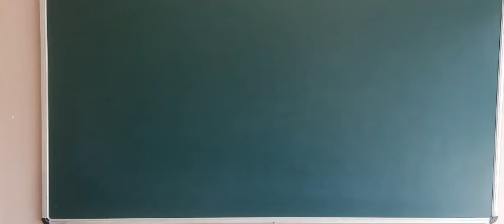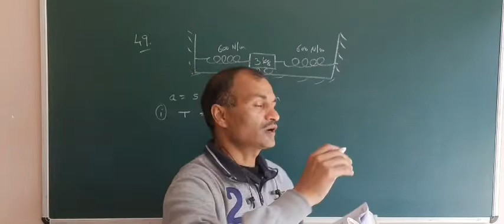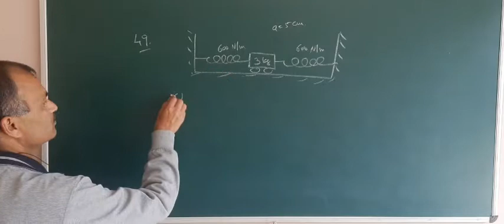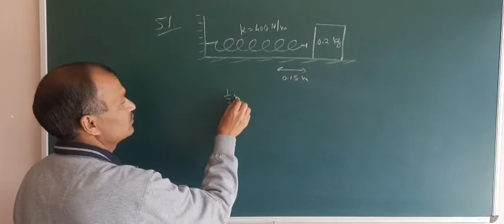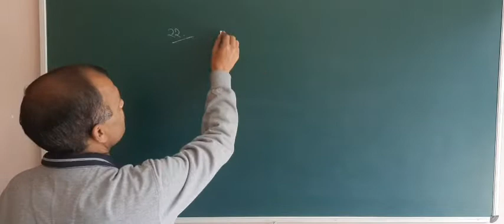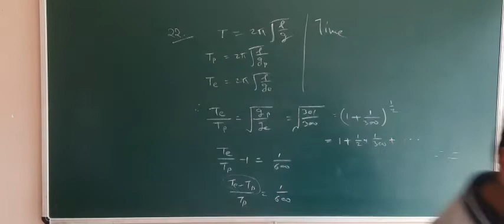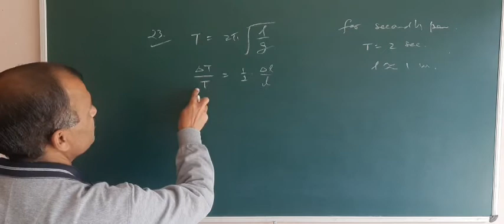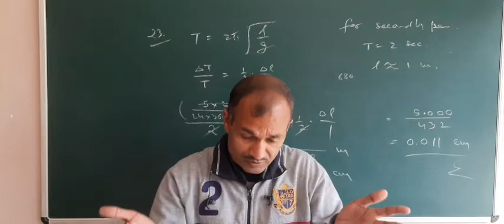11th Physics: SHM 8